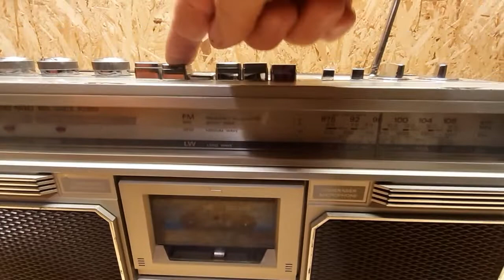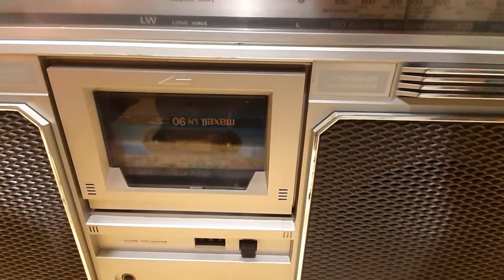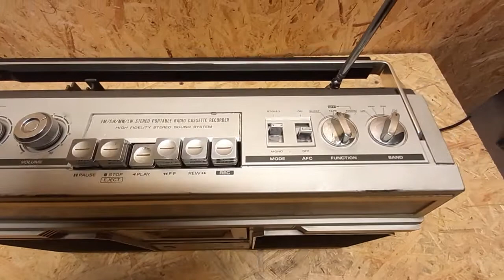HITACHI TRK 7200E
Witam krótka prezentacja radiomagnetofonu HITACHI TRK 7200E ,pozdrawiam wszystkich miłośników sprzętu boombox.